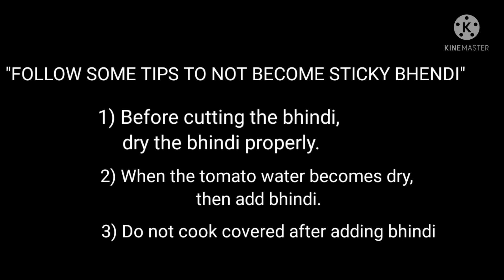bhindi ki sabzi | bhindi sabzi recipe | simple bhindi sabzi | Non-sticky bhindi recipe| भिंडी रेसिपी